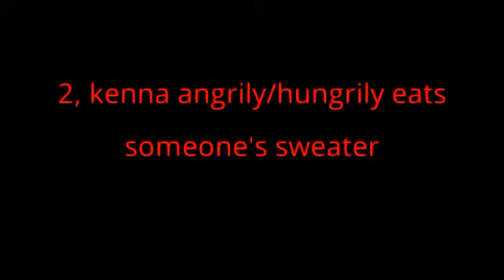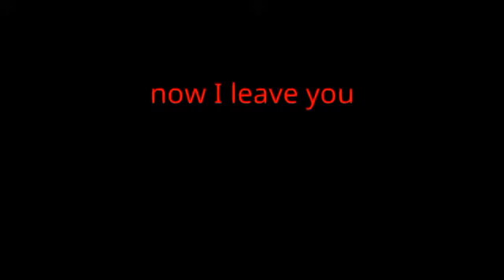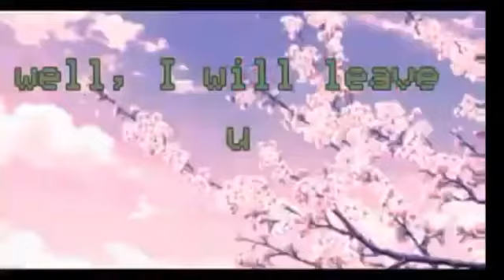Kenna gifs that will make your day.||『GreenLxvf』